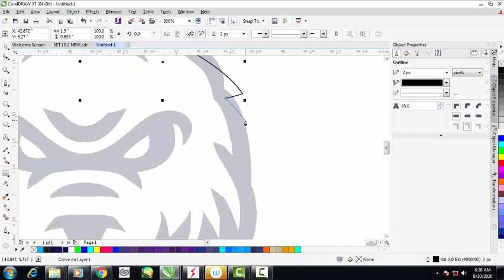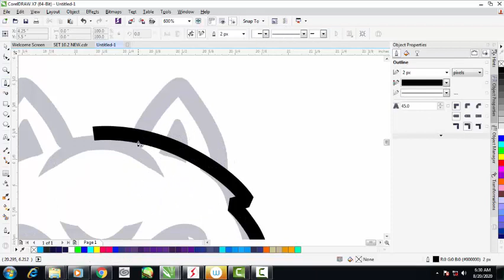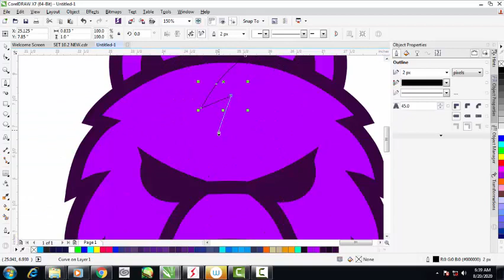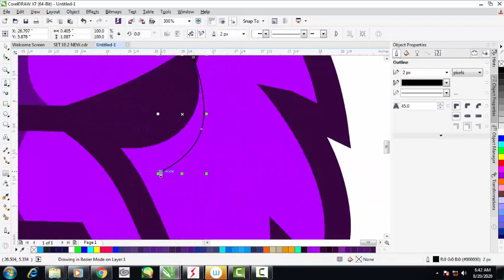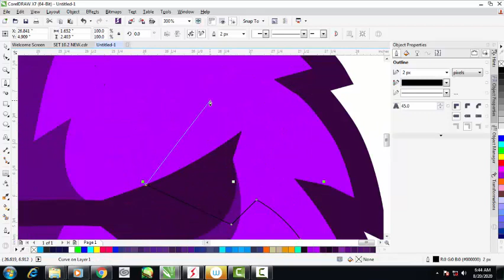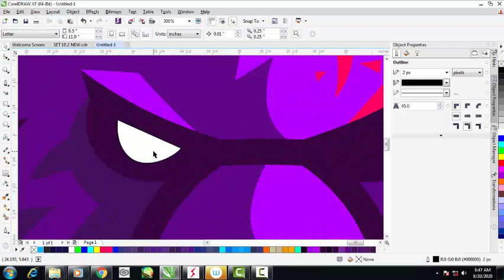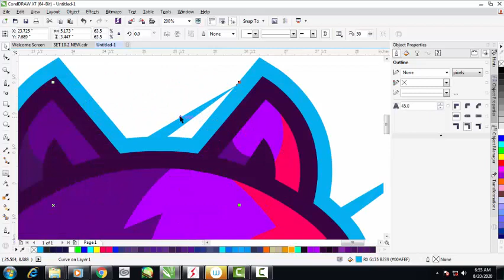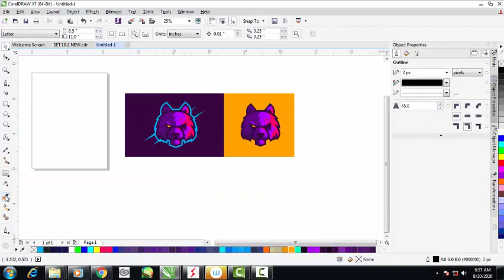Cara Membuat Esport Logo dengan Corel Draw X7 by takevektor